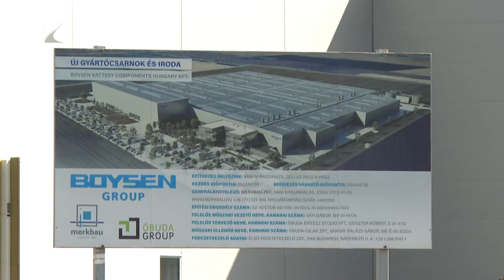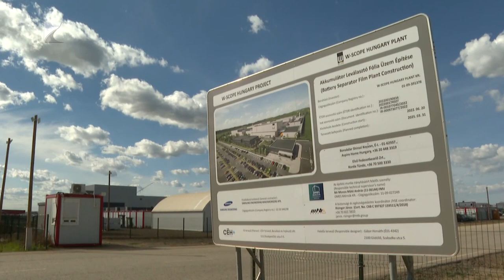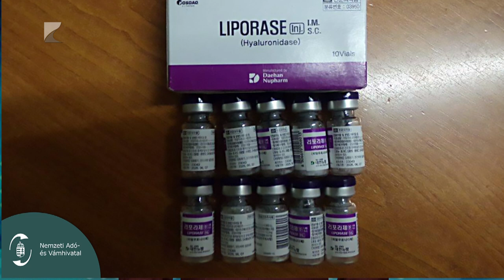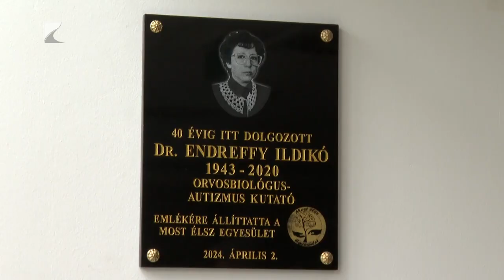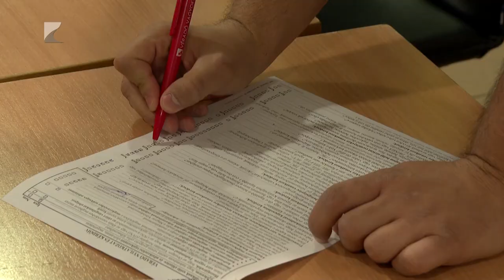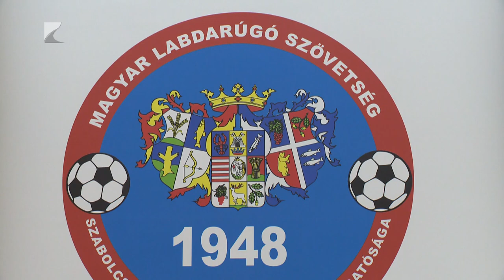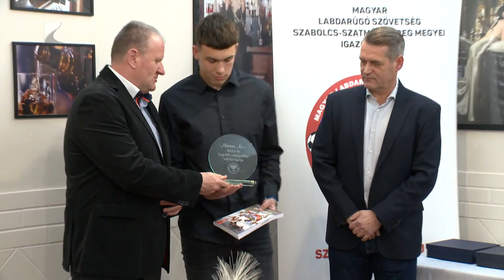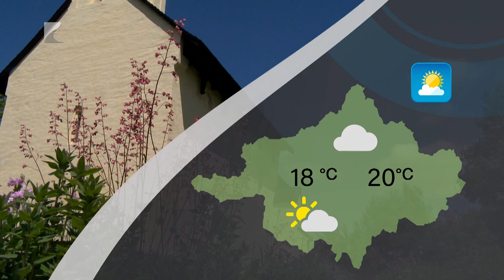Híradó - 2024.04.04. Kölcsey TV